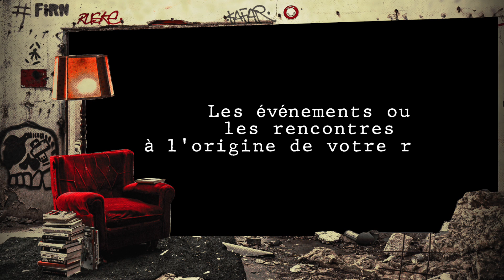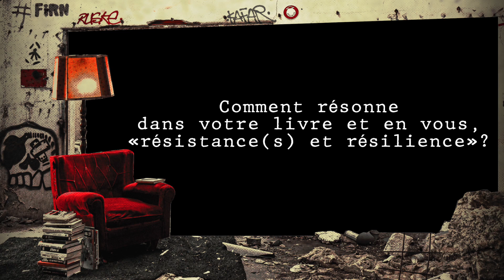FIRN 202.0 : 3 questions à Lionel SALAUN